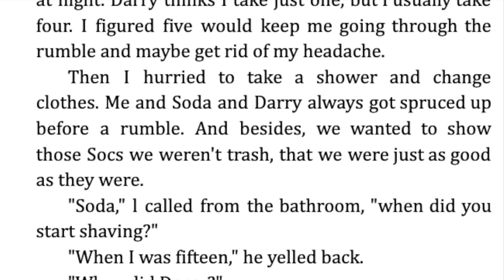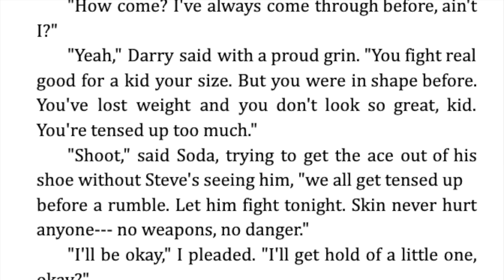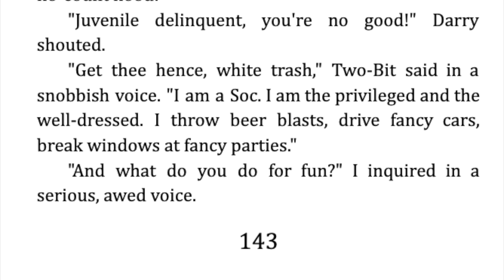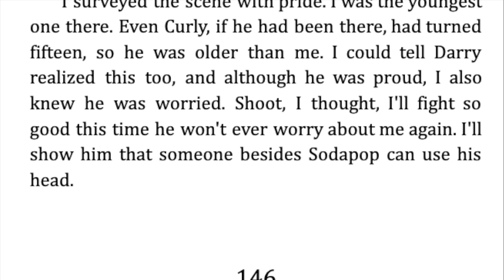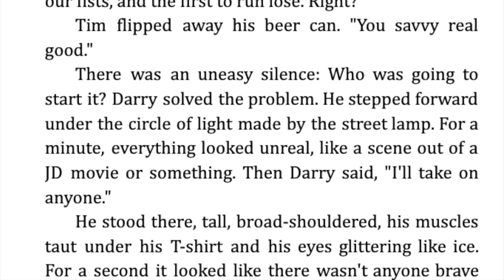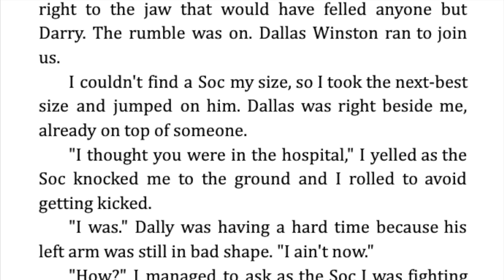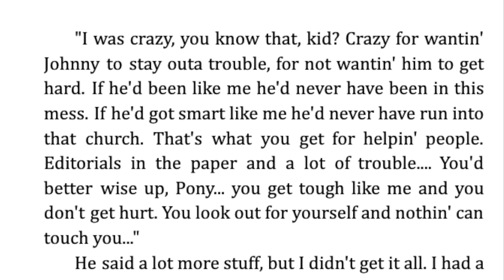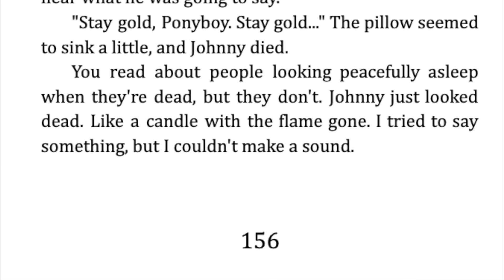The Outsiders (Chapter 9)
S.E. Hinton
audio with text